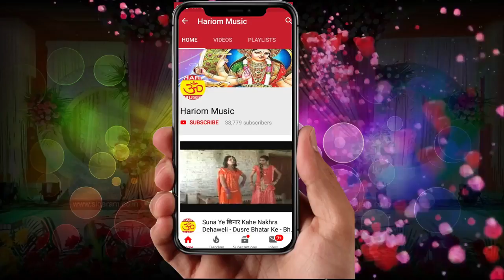आ गया सबसे हॉट गाना !! बेलना ना हिलाइब हो !! Singer Ambika Chauhan !! Bhojpuri 2019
Album : बेलना ना हिलाइब हो
Song : बेलना ना हिलाइब हो
 Singer  :-Ambika Chauhan
 Kavi : Sanjay Bedrdi